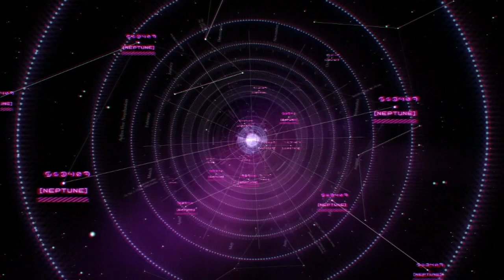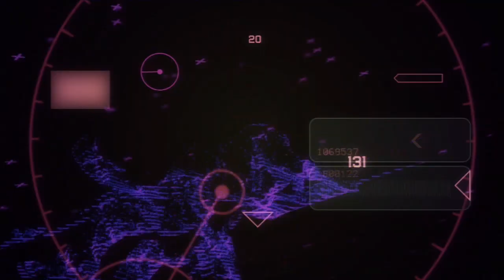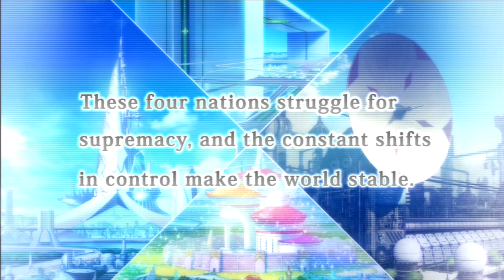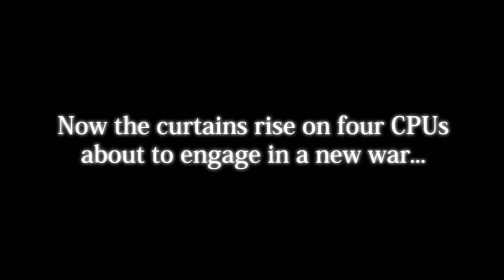Hyperdimension Neptunia Victory - Walkthrough part 1/66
Hyperdimension Neptunia Victory - Walkthrough, done by SoraKun85.

The 1st part of my Hyperdimension Neptunia Victory walkthrough!
I've deleted all of my break/pause times and game over times, so you won't lose time or become bored seen them; for this reason sometimes you'll see a video discrepancy (most of the times near save points).